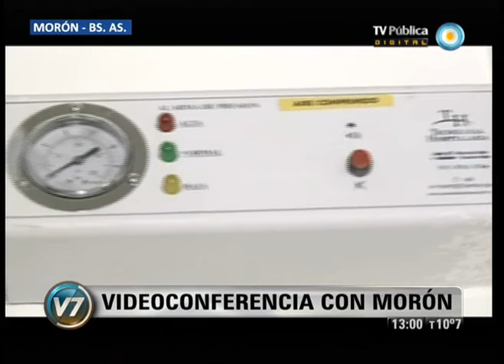Visión 7: Cristina Fernández: Hospital El Espinillo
La presidenta Cristina Fernández de Kirchner inauguró desde Moreno por videoconferencia un hospital rural en la localidad de "El Espinillo", Formosa, a quince kilómetros de la frontera con Paraguay. Emitido por Visión 7, noticiero de la TV Pública argentina, el sábado 20 de julio de 2013.